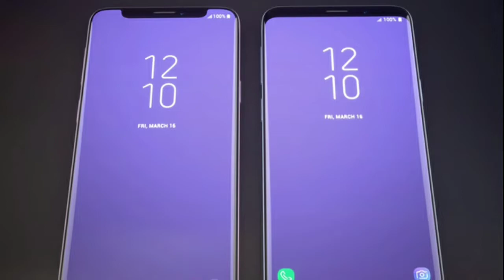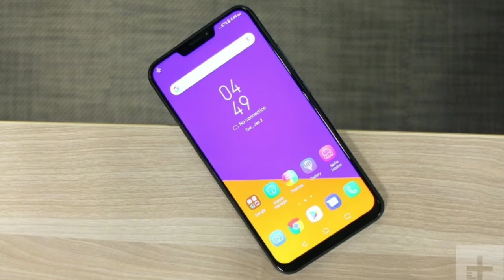Si el Galaxy S9 tuviera "notch" | Tu AndroNews